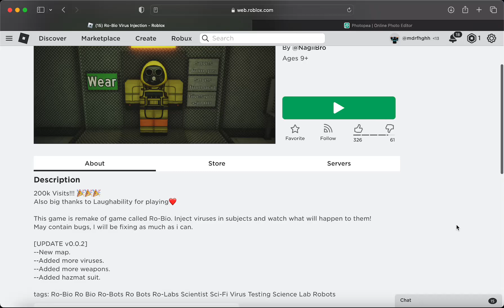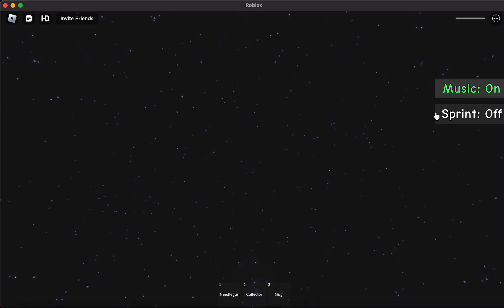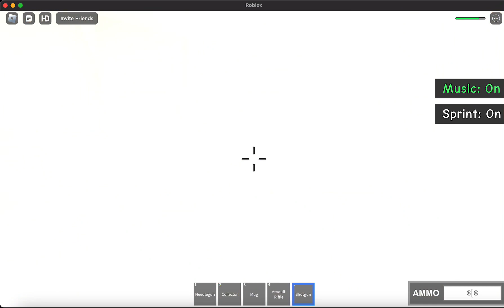RO-BIO (scary ooo)